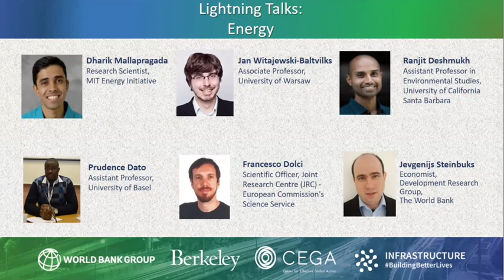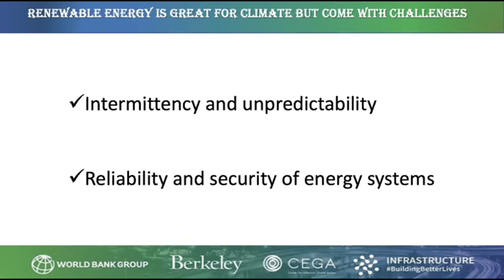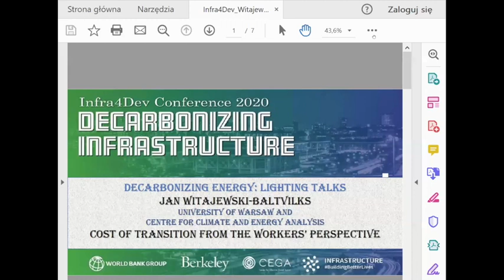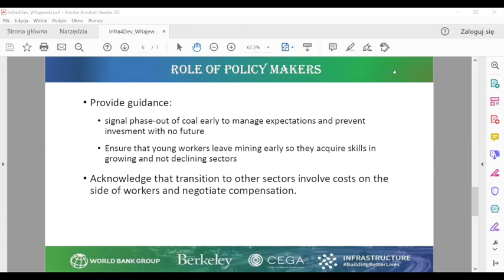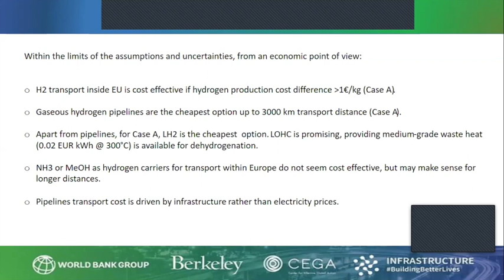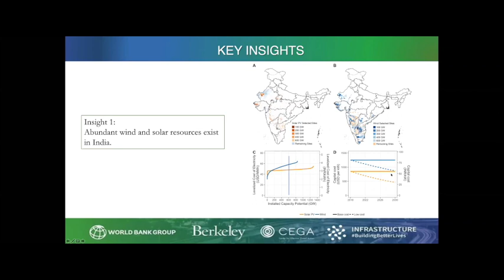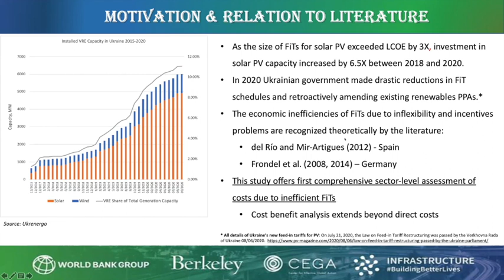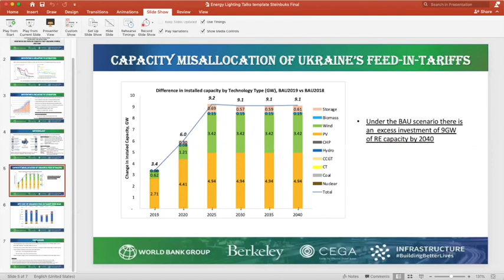Lightning Talks: Energy | Infra4Dev 2020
Infra4Dev took place virtually on Wednesday, November 18, 2020, as part of CEGA’s 2020 Evidence to Action (E2A) Series, “Climate Change and the Global South”. The conference featured opening remarks by Makhtar Diop, World Bank Vice President for Infrastructure, and Ted Miguel, CEGA Faculty Director at UC Berkeley, as well as plenaries with high-level experts, researchers and policymakers. Michael Grubb, Professor of Energy and Climate Change at University College London, and Catherine Wolfram, Professor of Business Administration at UC Berkeley, delivered the keynote addresses.

Lightning Talks: Energy (Parallel Talks 1)
- Ranjit Deshmukh, Assistant Professor in the Environmental Studies department, UC Santa Barbara, Decarbonizing India’s Electricity System
- Jevgenijs Steinbuks, Economist, Sustainability and Infrastructure Team, Development Research Group, World Bank, How Much Did Feed-in-Tariffs Cost Ukraine Power Sector?
- Dharik Mallapragada, Research Scientist, MIT Energy Initiative, The Economics of Storage and its Role in the Energy Transition
- Prudence Dato, Researcher, Department of Business and Economics, University of Basel, How Can Smart-Grids Help for Climate Mitigation?
- Jan Witajewski-Baltvilks, Assistant Professor and Head of Warsaw Ecological Economics Center, University of Warsaw, Cost of Transition from The Workers’ Perspective
- Francesco Dolci, Scientific Officer, Joint Research Centre (JRC) - European Commission's Science Service, Green Hydrogen Transport Cost Assessment in the Context of the New EU Hydrogen Strategy
Moderated by Maria Vagliasindi, Lead Economist, World Bank